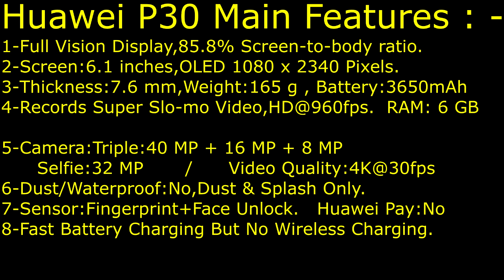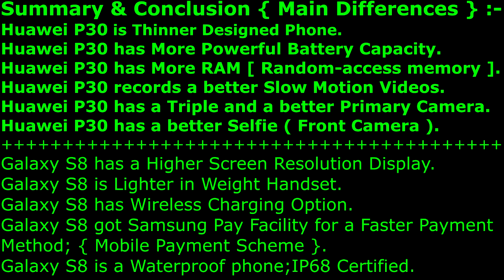Samsung Galaxy S8 VS Huawei P30 || Comparison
Which is better : Huawei P30 Or Galaxy S8 ???